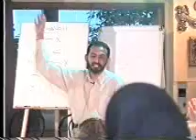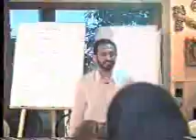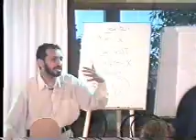part 1/16 ممارس البرمجة اللغوية العصبية NLP مع د. محمد العامري اليوم الخامس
دورة ممارس البرمجة اللغوية العصبية التي قدمها المدرب الدكتور محمد بن علي شيبان العامري بتاريخ 14 / 9 / 2004 وذلك بفندق الريفيرا بمدينة اللاذقية بسوريا وهنا يقدم شرحاً كمقدمة لفتراظات علم البرمجة اللغوية العصبية وتطبيقاتها المختلفة